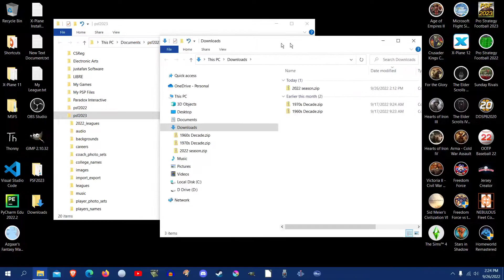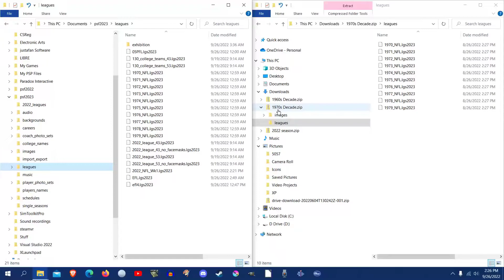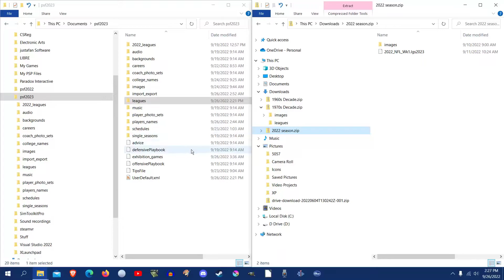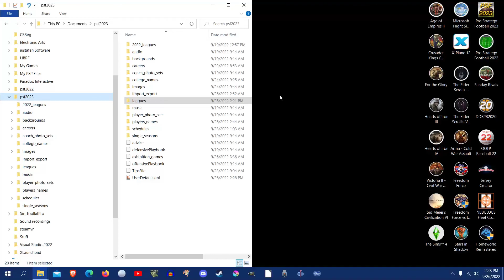Pro Strategy Football 2023 - How to install a season mod(league file)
In this video I will show you how to install a season mod to PSF 2023. It's very simple to do and the mods are available from the mods site(below):